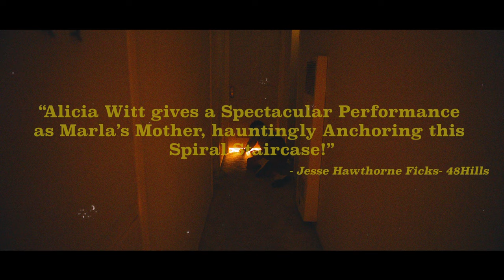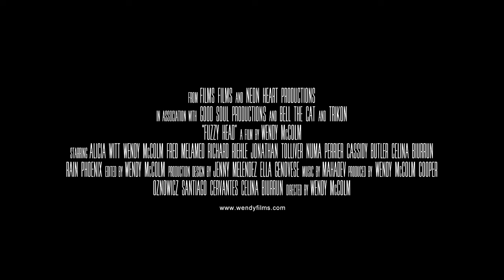Watch Fuzzy Head - Out Now - starring Alicia Witt , Director Wendy McColm ,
Starring: Alicia Witt, Wendy McColm, Rain Phoenix, Fred Melamed, Tolliver, Numa Perrier
PLOT: Marla is on the run after the murder of her mother, she must go through her everlasting void to find out the truth of what really happened.

Writer / Director Wendy McColm
Anyone who shares the trailer on Instagram will receive a signed poster! Tag @fuzzyheadmovie  or @wendymccolm